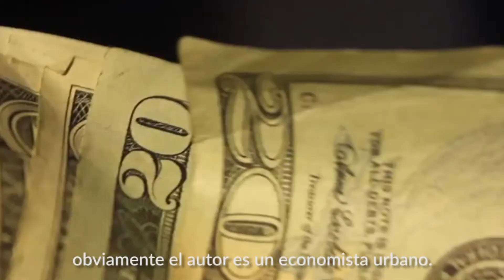LeerLaCiudad en un minuto: El Triunfo de las Ciudades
Conversación en un minuto sobre el libro "El triunfo de las Ciudades" de Edward Glaeser.